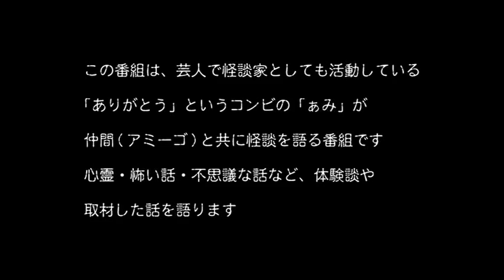【怪談ぁみ語】「ドライブスルー」中山市朗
今回は、新耳袋の中山市朗先生。
イベント映像につき、音質の良くなさの懸念ありますが、せっかくなのでご了承いただけるかたにぜひ見て楽しんでもらえたらと思います。

２０１４年２月２日(日)

ありがとうぁみのYouTubeチャンネル怪談ぁみ語公開収録

「怪談ぁみ語ライブ」

前売1200円 当日1500円(共に飲食別)

語り ありがとうぁみ
　　 BBゴロー
　　 タブレット純
　　 北極ジロ
ＭＣ 芝田美沙

(席数に限りがありますので、お早めにぜひ。)

芸人で怪談家としても舞台やテレビラジオ各種メディアで活動しているありがとうぁみ。
稲川淳二さんのモノマネでもお馴染みのBBゴローさん、怪談コレクターでありムード歌謡漫談で話題のタブレット純さん、怪談コンテスト超-1最優秀作品受賞の怪談ソムリエ北極ジロさん、ＭＣに女優でタレントの芝田美沙さんをお迎えしての、ありがとうぁみのYouTube怪談動画チャンネル「怪談ぁみ語」の公開収録ライブ版となります。
どんなお話が飛び出すのか。また会場でしか聞けないお話も。飛び入りも大歓迎。その臨場感をぜひ会場で。
(出演者は追加や変更になる可能性もございます。あらかじめご了承ください。)